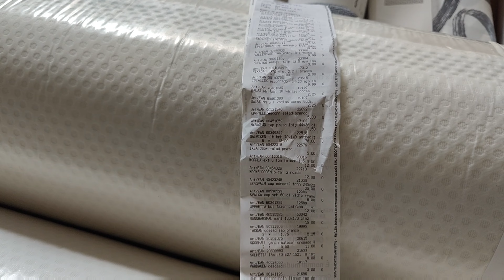Mobiliando a casa - Parte 1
Olá,

Começamos a mobiliar a nossa acasa comprando itens na IKEA.

Foram mais de 5h dentro da loja modelo, olhando todos os itens!

Saímos de lá exaustos, mas viemos mostrar pra vcs o que compramos e os valores!

Segue a gente no Instagram também @VamosParaAEuropa

Até mais!